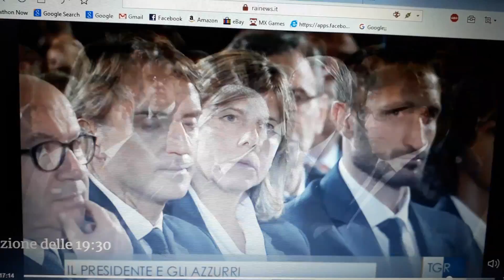Un coro per Accumoli